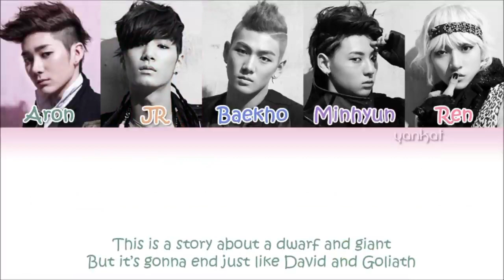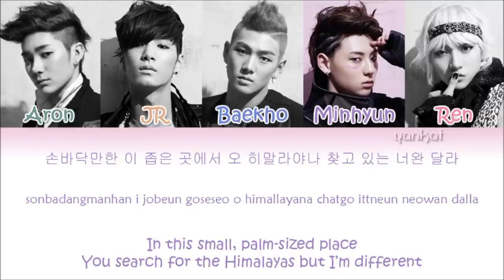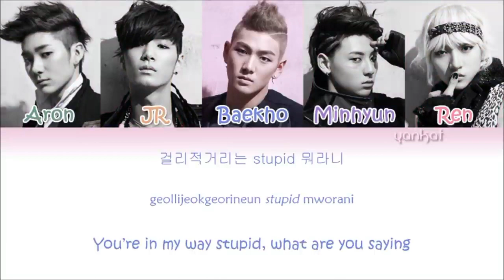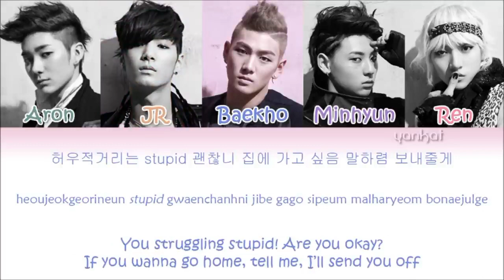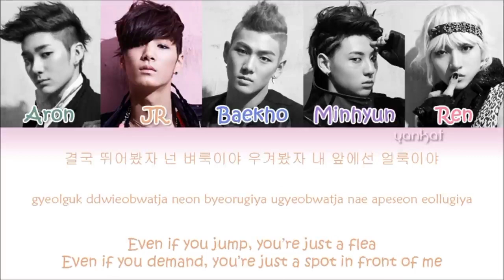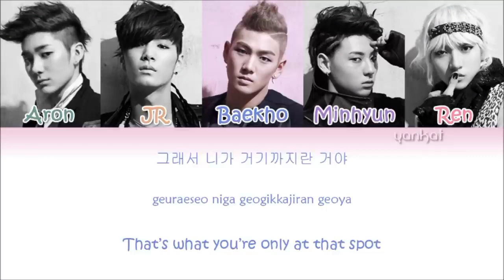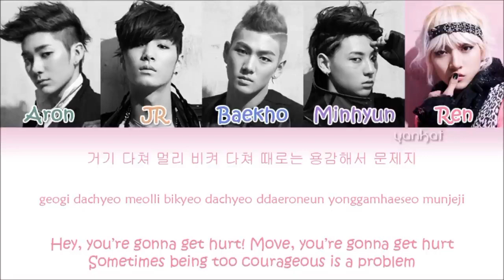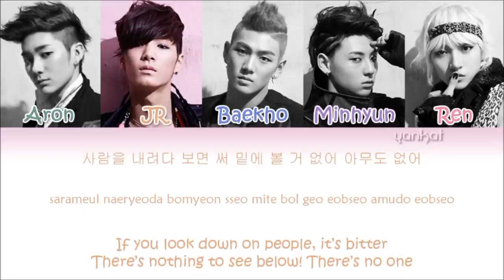1 HOUR LOOP NU'EST - Face (lyrics color coded)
face nuest 1 hour
nuest face 1 hour